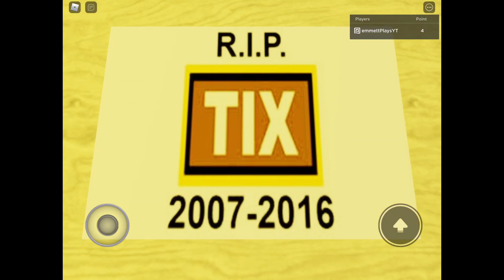Fine I guess you are my little pogchamp but it’s Baka Mitai(dame da ne)